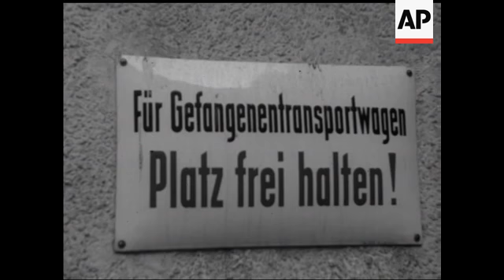RUBENS PAINTING DAMAGED - NO SOUND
Various shots of the Art Gallery 'Alte Pinakothek'. Various shots of damaged painting. ('Descent of the Damned into Hell') The damaged painting is taken from the Art Gallery and put onto a lorry. Shots of the man who damaged the painting 50 year old Walter Menzl - who is seen leaving the Police Headquarters.